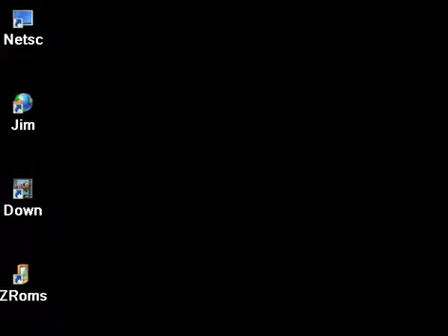Ordogmotoros 198x Primo B MICROKEY PRIMO MICRO KEY 1984 A B C 32 48 64 MIKROKEY COMPUTER